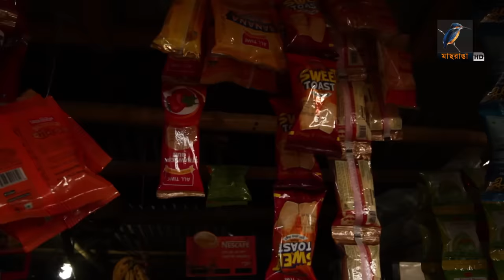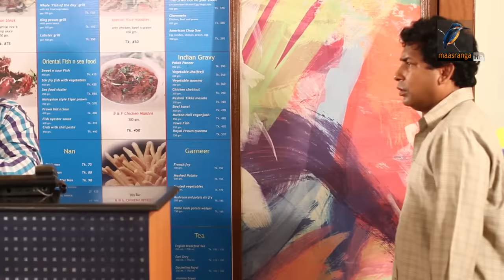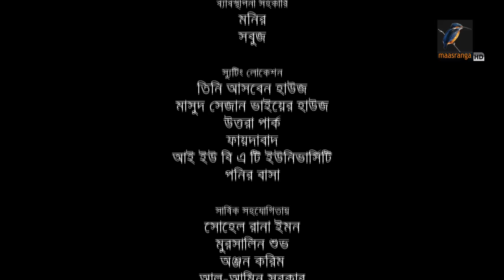Khudha | Mosharraf Karim, Jui, Kochi Khondokar | Natok | Maasranga TV | 2018